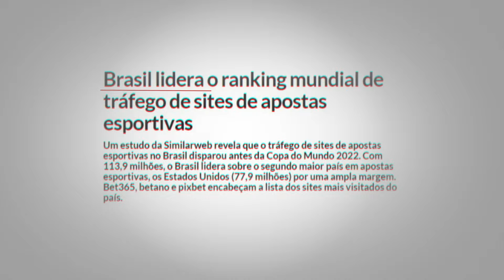APOSTAS NO BRASIL AINDA VALEM A PENA? | EDVAN CERVANTES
👇🏻Aproveitem e se cadastrem no link abaixo e ganhe R$5